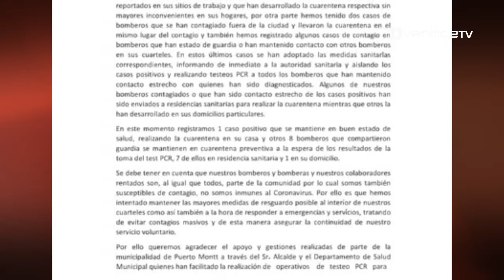Bomberos descarta brote de Coronavirus al interior de la institución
Bomberos de Puerto Montt confirmaron un caso positivo de COVID-19 y otros voluntarios se mantienen en cuarentena. Esto para descartar un brote de Coronavirus en la institución.